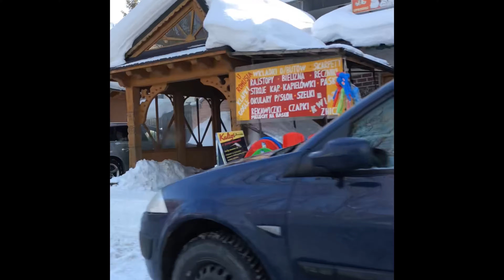Tinyorita Travel Vlog #03 | Zakopane, Poland | Ski Trip with Jane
⛷ First Ski trip ever with my forever Travel buddy - Jane ❤️
On this trip it was my first time seeing snow and experiencing snow!!!
❄️ Tried to make a snow angel - failed twice!
❄️ Tried to make a snow ball - failed twice!!! Again!
❄️ Enrolled for ski beginners lessons for 2 days - barely survived!

But this trip was super fun and super cold!! I did say in the video that I am not doing this again but then I have already changed my mind and I wanna do this again!! ✨